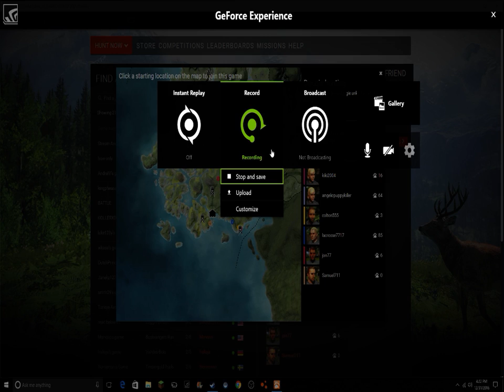MESSING UP PEOPLES SHOTS! | THE HUNTER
Gaming Valley going on a hunt!